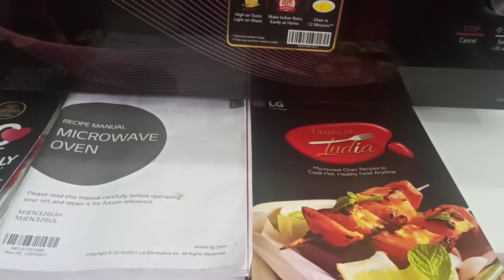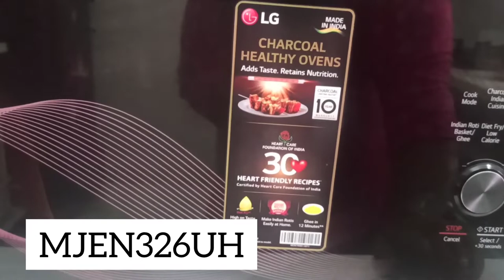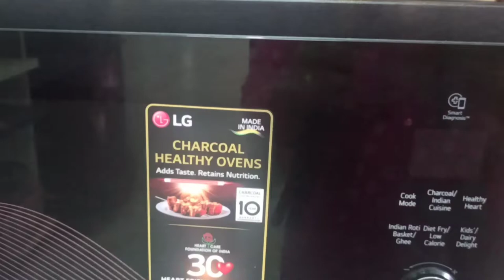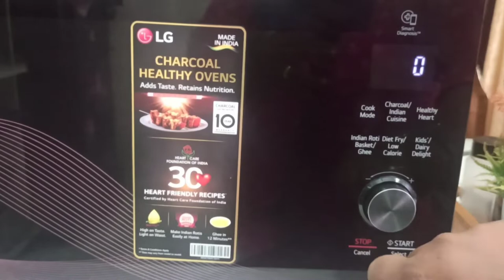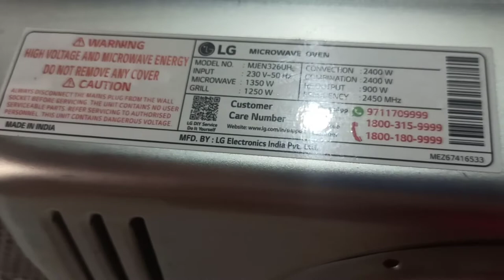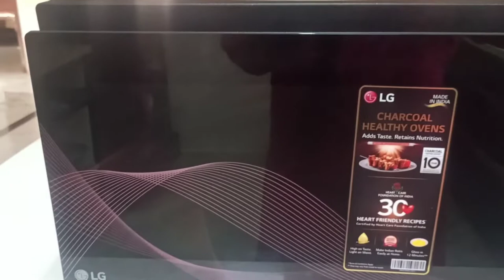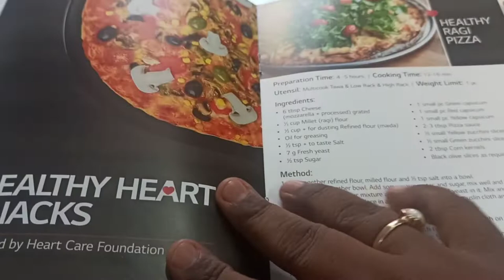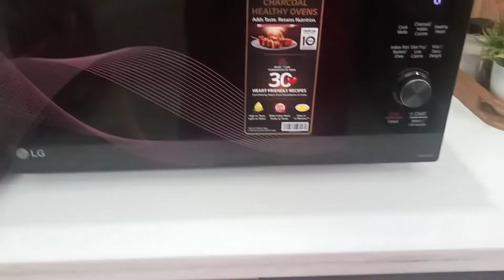LG Microwave oven charcoal convention. MJEN326UH. Details & review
Today I shared Lg microwave oven demo pls check